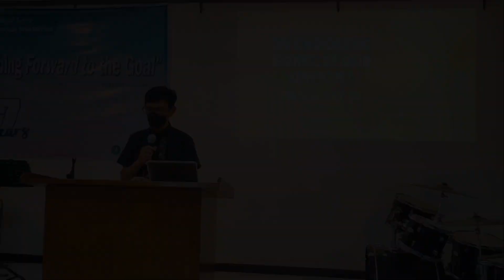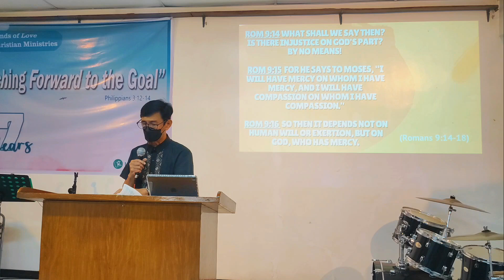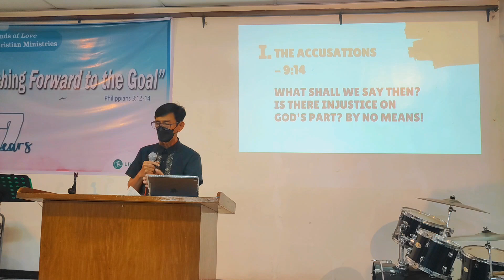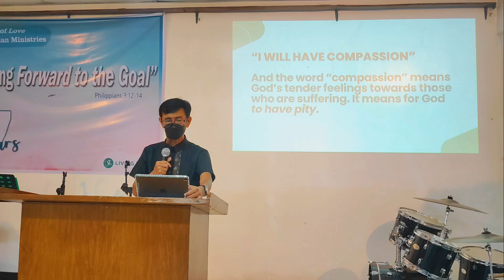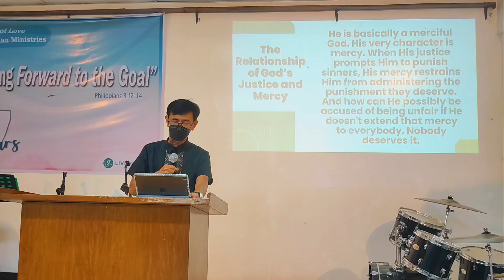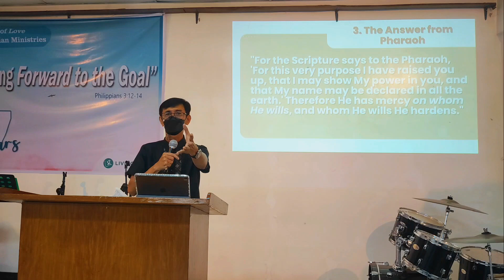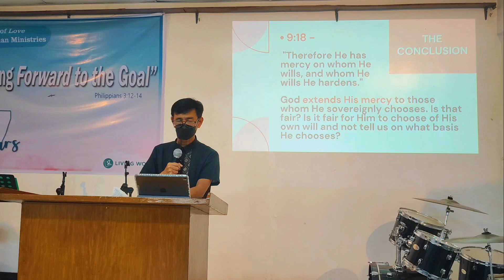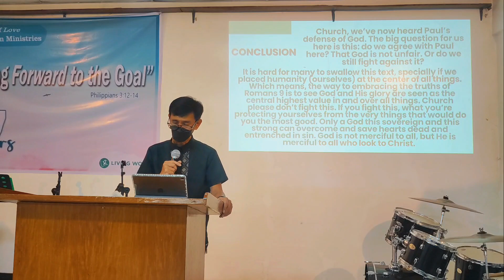Romans 9:14-18 In Choosing some, Is God unfair? by Pastor Bong Bulusan